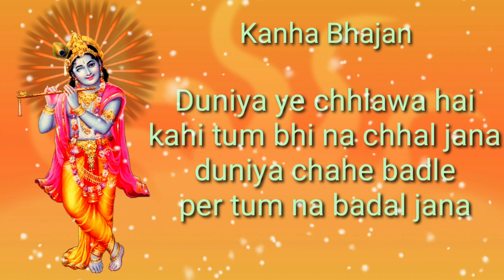दुनिया ये छलावा है कहीं तुम भी ना छल जाना।।Bahot hi pyara kanha/shyam bhajan 🙏